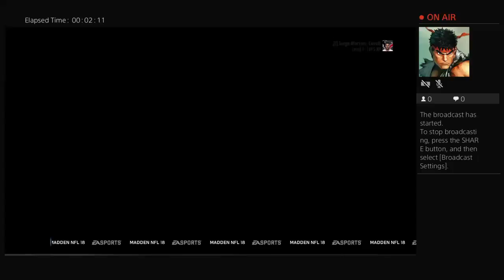STICKY3's Live PS4 Broadcast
Texans Colts